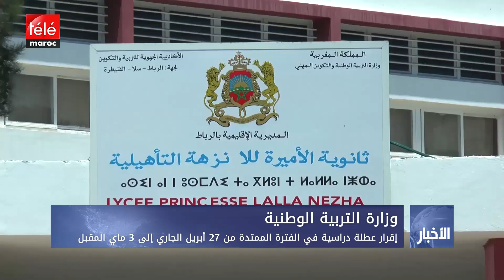وزارة التربية الوطنية.. إقرار عطلة دراسية في الفترة الممتدة من 27 أبريل الجاري إلى 3 ماي المقبل